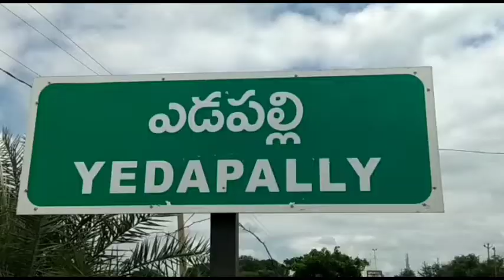ఎడపల్లి మండలంలో నూతన జల కళ......//RKV 9 NEWS//